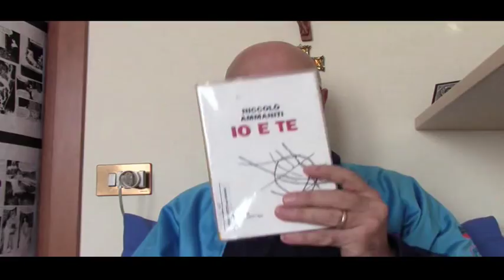"Io e te" di Niccolò Ammaniti - recensione di Luigi Gaudio